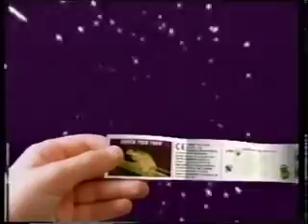1999 Cadbury Yowie Animals Advert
Classic Yowie Sweets Advert